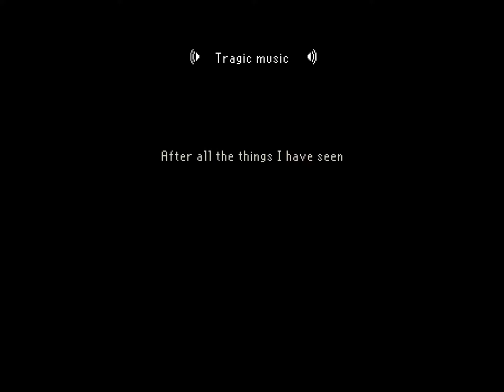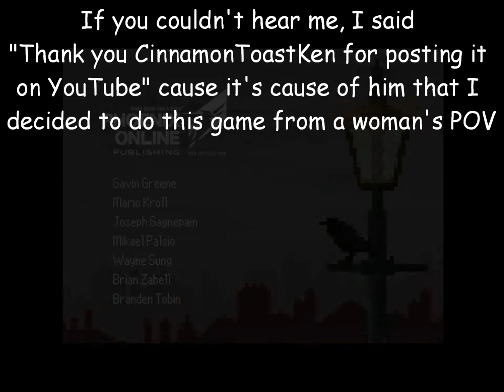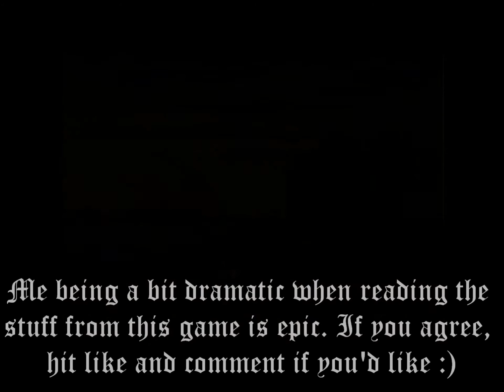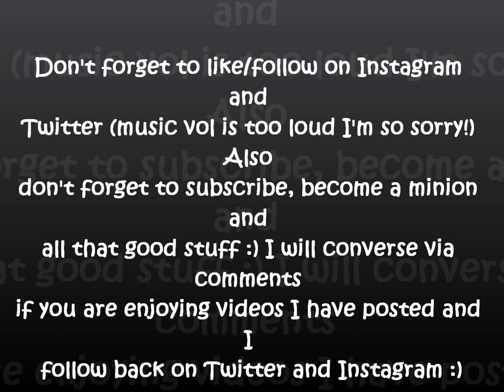The Last Door; Chapter 1: The Letter pt 1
So I recently decided to play this. Gotta say that I've enjoyed it so far! I will follow back!!